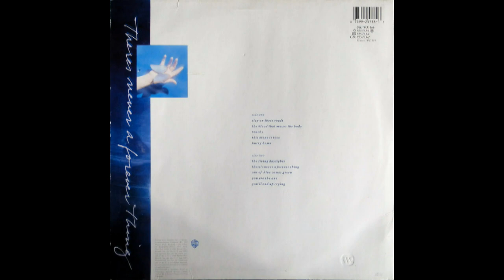A-ha - The Living Daylights (1988) vinyl